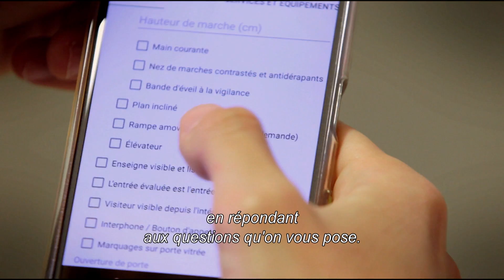Jaccede - Start-up Stories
Jaccede est une plateforme collaborative qui permet aux personnes à mobilité réduite d’avoir des informations sur l’accessibilité des lieux.